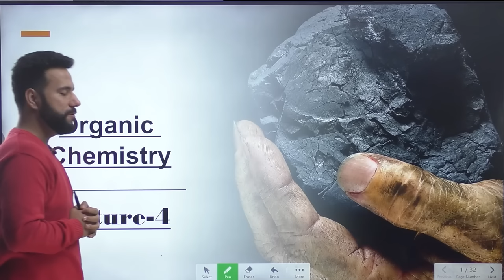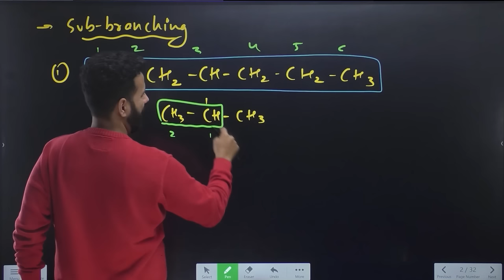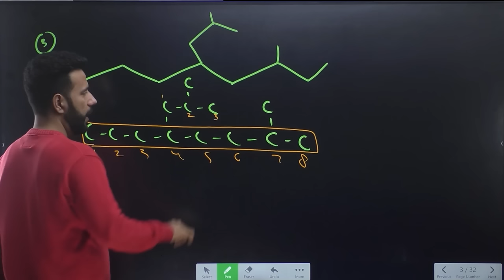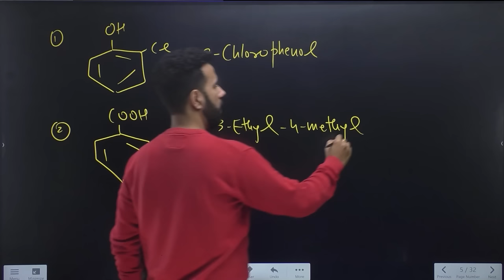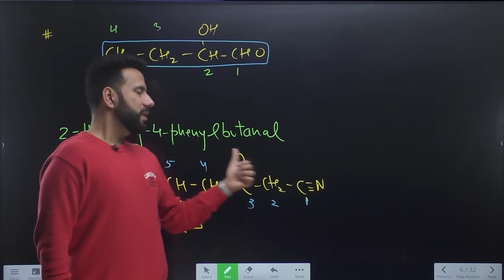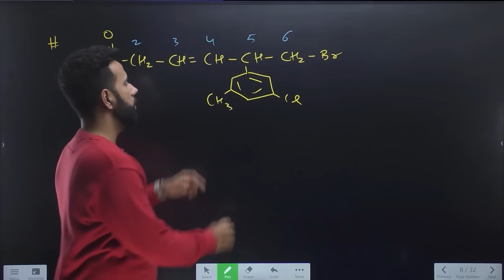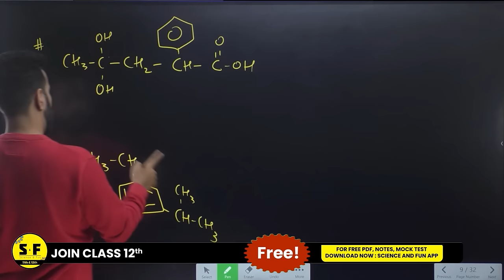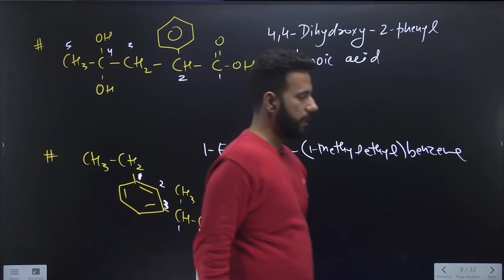Organic Chemistry-4 | Naming of sub-branching | Class 11th | Ashu sir Science and Fun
✅ Topper Batch Class 11th (Science) 📌Science and Fun Enquiry Form

Join Now Online Course (2023-24)

Now preparing for exams will become Fun and Easy! This channel is dedicated to students of classes 11th and 12th preparing for their boards and other exams. Using practical demonstrations, our young and dynamic teachers will help students understand the most complex concepts of physics, chemistry, biology, and more. We will provide access to crisp capsules, PowerPoint presentations, and easy-to-grasp notes to give wings to your exam preparations.

Thanks ❤️